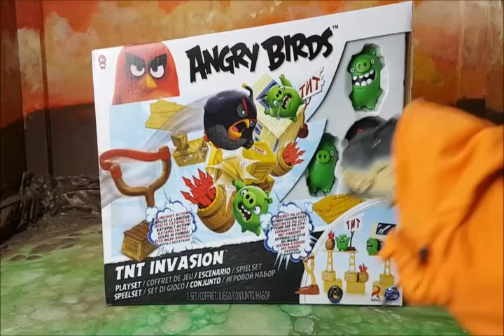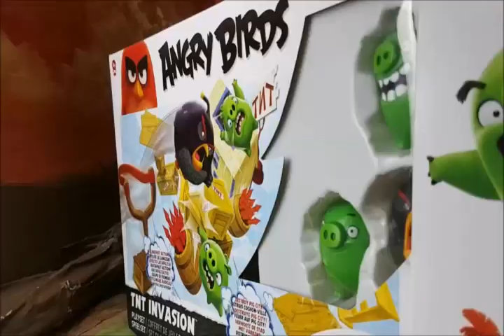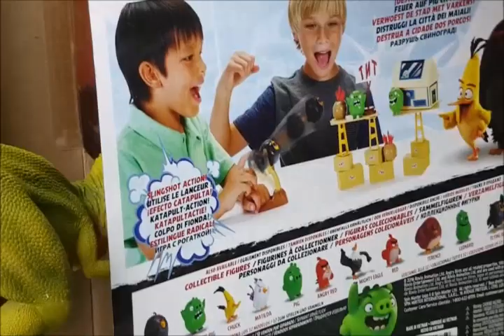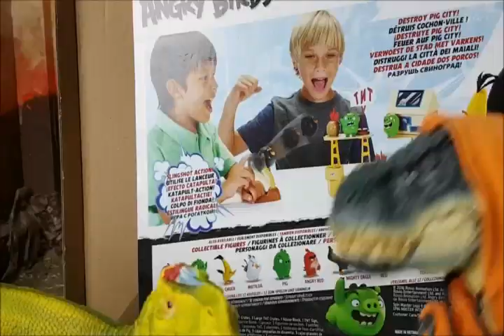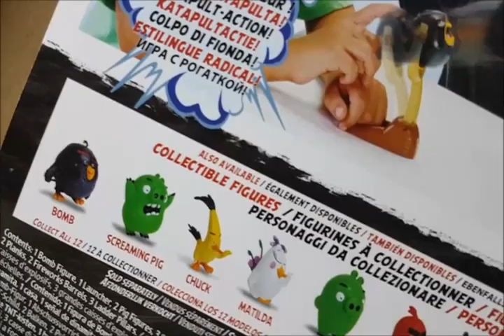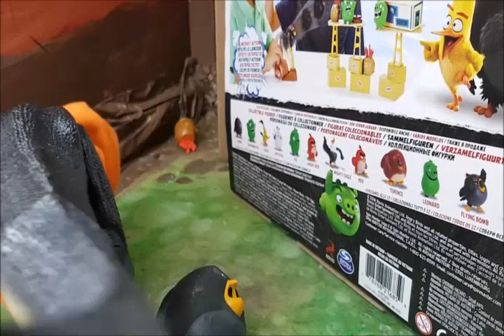Los dinosaurios Arex y Vastatore 🐦El ataque a la nave nodriza de Angry Birds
No te pierdas los nuevos videos con Dinosaurios, Legos, Superhéroes y Arex y Vastatore.